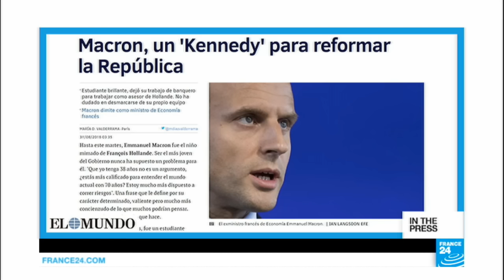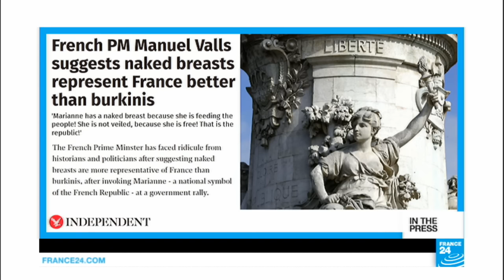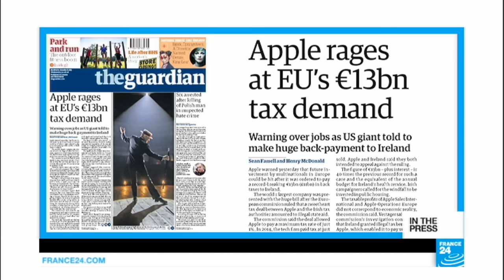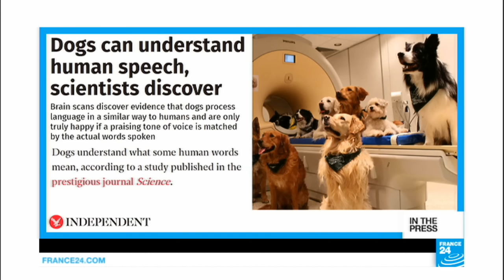Valls, Marianne and naked breasts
INTERNATIONAL PAPERS - Weds. 31.08.16: Papers around the world react to French Economy Minister Emmanuel Macron's shocking decision to leave the government. Also, Prime Minister Manuel Valls is in the spotlight after making more controversial comments about the burkini debate. And scientists say they may have received a message from deep space.